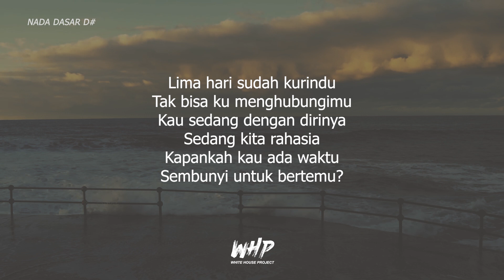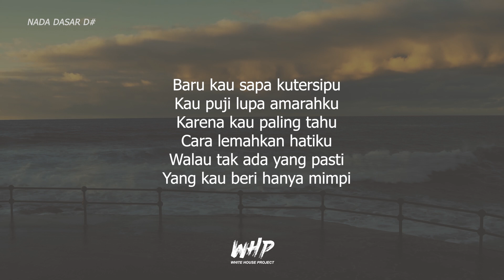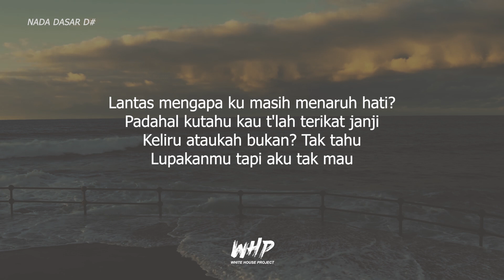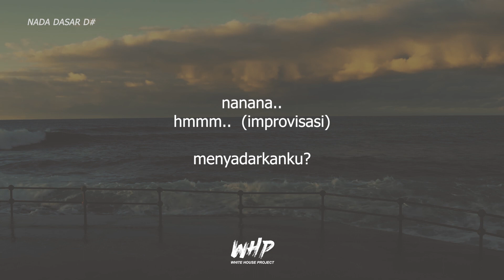Lantas - Juicy Luicy Female Key (Acoustic Karaoke)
Karaoke Lantas
Karaoke Lantas Acoustic
Karaoke Lantas Juicy Luicy
Karaoke Lantas Female
Lantas Karaoke Slow Version
Lantas Guitar
High Quality Audio | Acoustic Guitar | Female Key

PERMISSION
The audio is free to use. Just give me a credit (the link and hashtag whitehouseproject put in your description box, and mention @whitehouseid on Instagram). I love to see your works. :)

LYRICS

Lima hari sudah kurindu
Tak bisa ku menghubungimu
Kau sedang dengan dirinya
Sedang kita rahasia
Kapankah kau ada waktu
Sembunyi untuk bertemu?
Baru kau sapa kutersipu
Kau puji lupa amarahku
Karena kau paling tahu
Cara lemahkan hatiku
Walau tak ada yang pasti
Yang kau beri hanya mimpi
Lantas mengapa ku masih menaruh hati?
Padahal kutahu kau t'lah terikat janji
Keliru ataukah bukan? Tak tahu
Lupakanmu tapi aku tak mau
Oh-woo
Baru kau sapa kutersipu (tersipu)
Karena kau paling tahu (paling tahu)
Cara lemahkan hatiku (hatiku)
Pantaskah aku menyimpan rasa cemburu?
Padahal bukan aku yang memilikimu
Sanggup sampai kapankah? Ku tak tahu
Akankah akal sehat menyadarkanku?
Oh-woo
Uuh
Lupakanmu tapi aku tak mau (pantaskah ku)
Pantaskah aku (ku menyimpan)
Untuk menyimpan (rasa cemburu?)
Karna bukan aku yang milikimu

Happy singing :)

White House Project 2021.